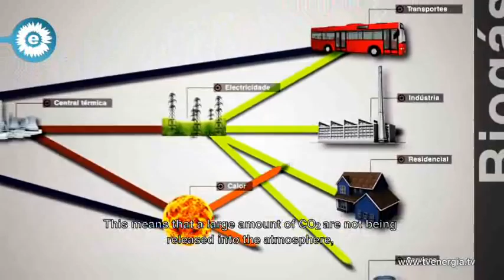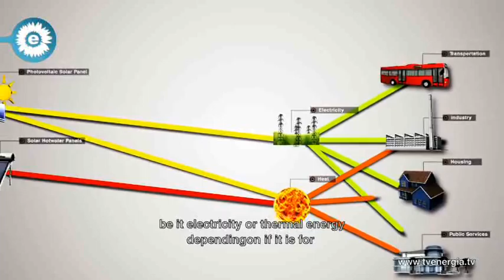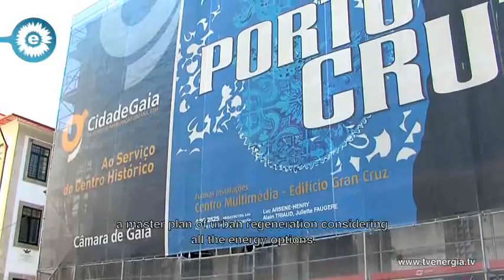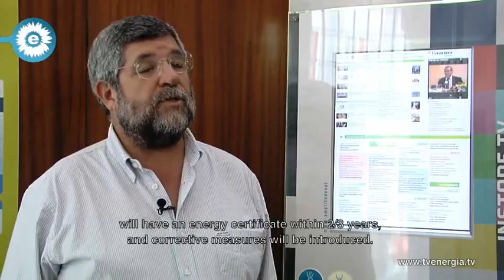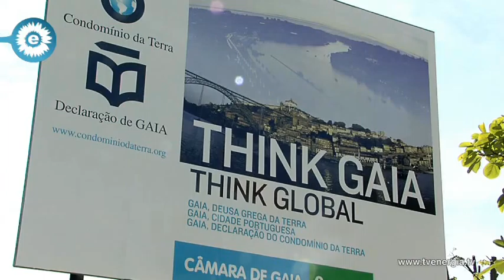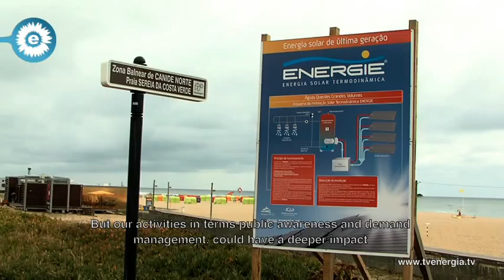Covenant of Mayors - Gaia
Vila Nova de Gaia is the second largest municipality in Portugal and it is part of the Porto Metropolitan Area, more specifically in the south margin of the river Douro. The famous Port wine cellars are located in this city. Originally created by two independent towns, Gaia and Vila Nova, they became a city on the 28th of the June in 1984. The connection to the neighbor city is particularly strong, and not just because they share the heritage of the Port wine. In the past, bourgeois and noble families of the invincible city of Porto had farms and holiday houses in Vila Nova de Gaia. Currently, due to the rapid economic growth as well as the improvement in communications with the northern margin, Vila Nova de Gaia is home to a large percentage of the population that works in Porto. The Councillor Mário Fontemanha, in interview on the Covenant of Mayors, gives emphasis to the environmental concerns that have been part of the political agenda of Gaia City Council.